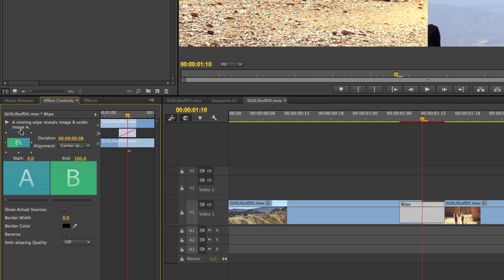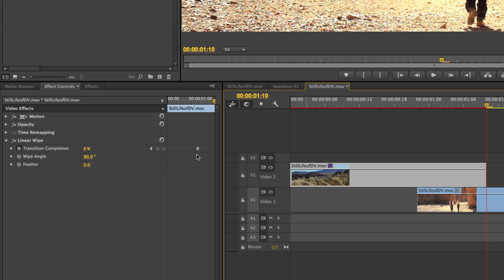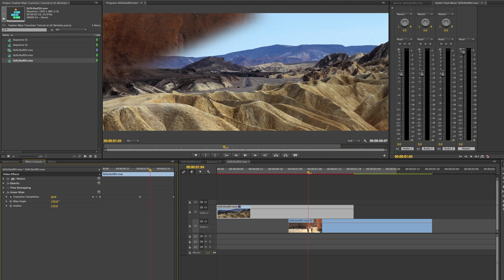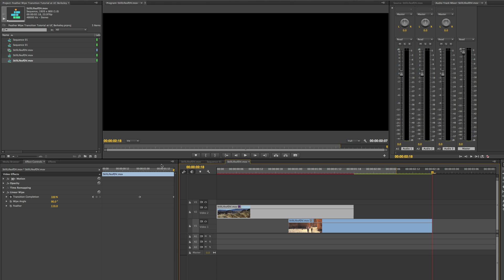How to Create a Feather/Gradient Linear Wipe in Premiere Pro